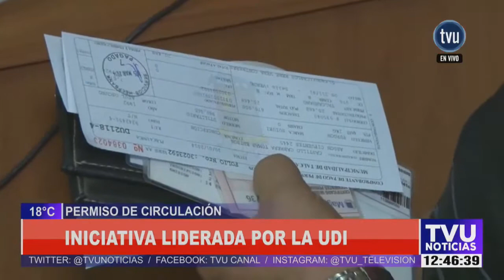Piden postergar el pago del Permiso de Circulación 2021